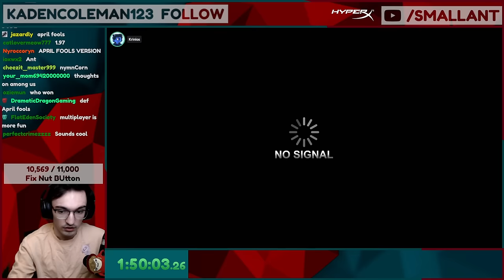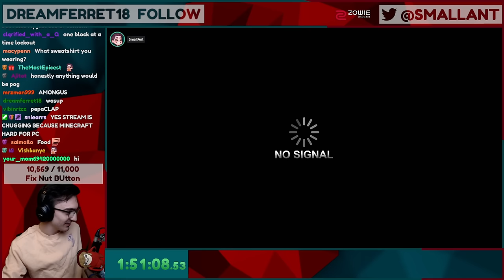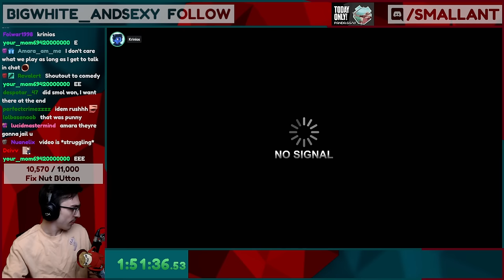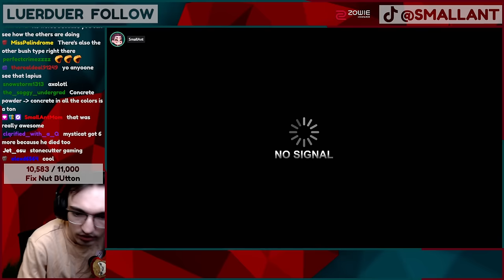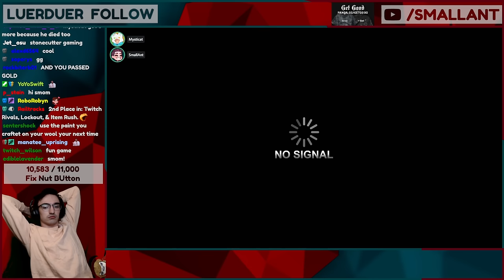I Tried Racing Minecraft's Most Unique Speedrun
I tried to race a Minecraft category where you have to collect as many unique items as quickly as possible.